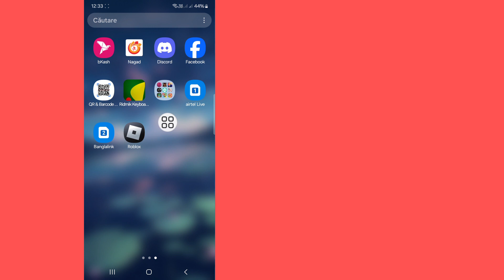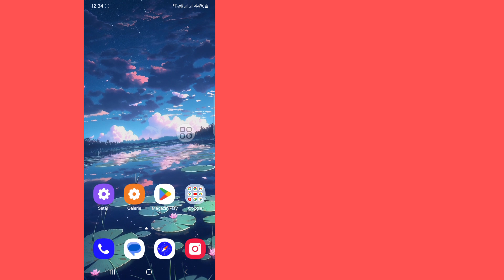Cum să remediați roblox nicio problemă de rețea | Eroare de conectare Roblox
Veți vedea în acest videoclip cum să remediați roblox nicio problemă de rețea.  Deci, vizionați acest videoclip complet, apoi puteți eroare de conectare Roblox.

 Sper că acest videoclip vă va fi de ajutor.  Așa că vă rugăm să urmați corect toți pașii mei tutorial și să vă abonați la canalul meu pentru mai multe videoclipuri utile.

 Dacă aveți solicitări de tutorial, anunțați-mă în comentarii.  Voi încerca tot posibilul să satisfac cererea dvs.